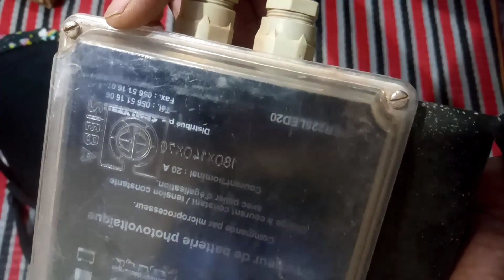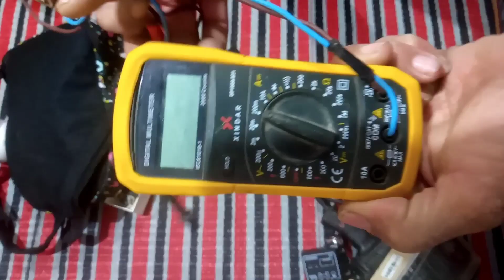السوق الأسبوعي لسوق السبت أولاد النمة بسوق السبت اولاد النمة كاينة فيه الهمزة صارحة souk sebt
السوق الأسبوعي لسوق السبت أولاد النمةسوق السبت اولاد النمة كاينة فيه الهمزة صارحة،سوق السبت الاسبوعي سوق السبت اولاد النمة ،من اكبر الاسواق في المغرب يتواجد في اقليم الفقيه بن صالح. سوق السبت أولاد النمة أو أولاد النمة هي مدينة مغربية تقع في جهة بني ملال خنيفرة بإقليم الفقيه بن صالح. عدد سكانها 51.049 نسمة. تقع على ارتفاع 409 أمتار فوق مستوى سطح البحر.و هي مدينة شابة تنمو تدريجيا تبعد عن مدينة بني ملال ب 36 كلم

k

طريقة تركيب مضخة الماء المنزلية لضغط الماء
مضخة الماء الغاطسة كيفية تركيب الغاطسة معلومات شاملة